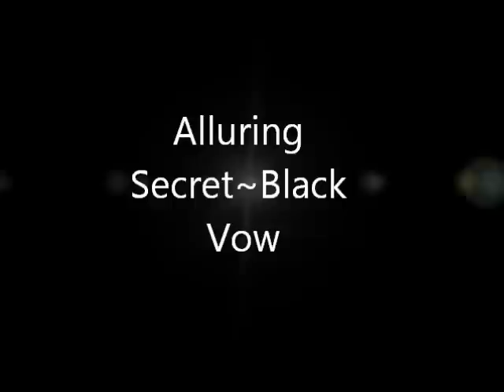Alluring Secret~Black Vow- flute cover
Yay! My first actual recording of myself playing! :D
My microphone is super crappy. I'll just have to put up with it for now XD
The big pause in the beginning was because I had to start the music, and I couldn't pick up my flute fast enough to start on time. I also messed up around 2:54. So yeah, not a great recording. Meh.